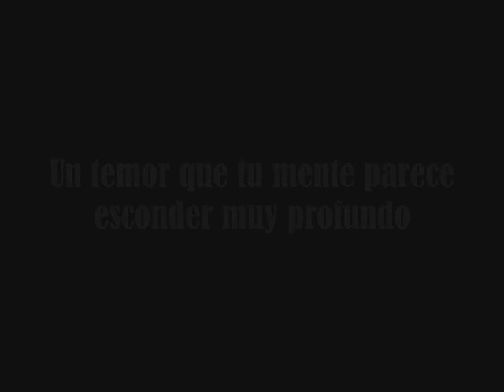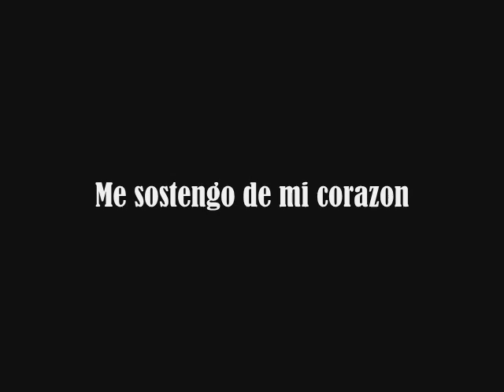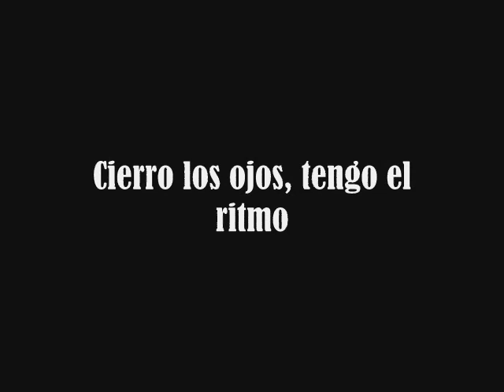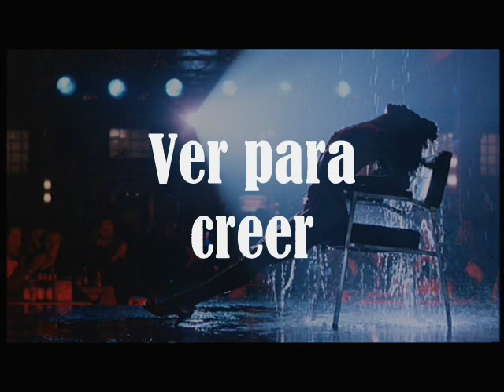Irene Cara - Flashdance... What The Feeling (Sub. Español)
Cancion mas vendida de 1983 de Irene Cara y Banda sonora de la pelicula flashdance
Aqui dejo el top10 de singles mas vendidos de 1983:
1- Flashdance...What A Feeling - Irene Cara
2- Billie Jean - Michael Jackson
3- Do You Really Want To Hurt Me - Culture Club
4- Every Breath You Take - Police
5- Let's Dance - David Bowie
6- Say Say Say - Paul McCartney & Michael Jackson
7- Karma Chameleon - Culture Club
8- All Night Long (All Night) - Lionel Richie
9- Beat It - Michael Jackson
10- You Can't Hurry Love - Phil Collins